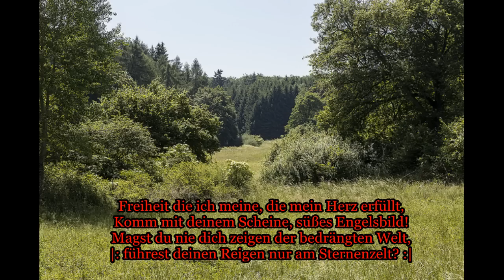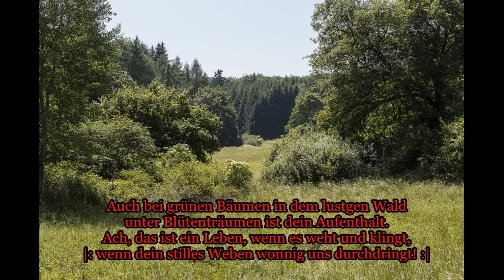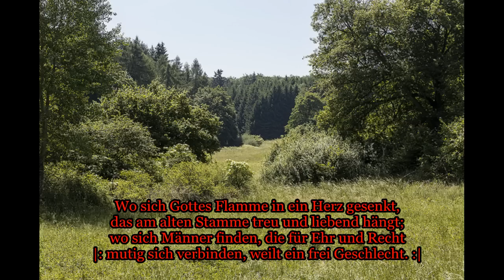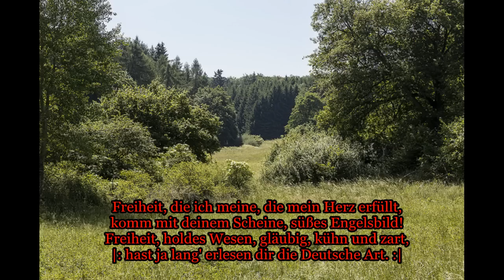Freiheit die ich meine; Max von Schenkendorff, Deutsches Volkslied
Leider fehlt bei dieser gesungenen Version die 3. Strophe des schönen und tiefsinnigen Liedes. Hier der Text:
3. Wenn die Blätter rauschen süßen Freudesgruß,
wenn wir Blicke tauschen, Liebeswort und Kuß.
Aber immer weiter nimmt das Herz den Lauf,
|: auf der Himmelsleiter steigt die Sehnsucht auf. :|

Für Lektüre zum Thema Freiheit besucht meinen Youtube-Kanal und dort die Links auf dem Kanalbild.

Freiheit die ich meine, Max von Schenkendorff, Matthias Köpke, Zollchow, Nordwestuckermark, Esausegen, Esau Segen,